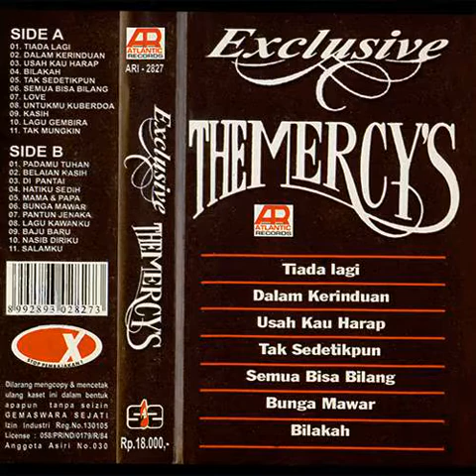Love - The Mercy's